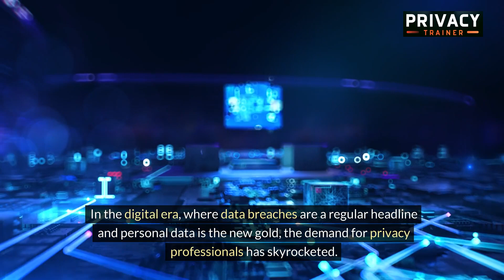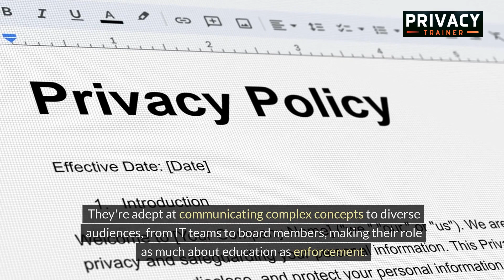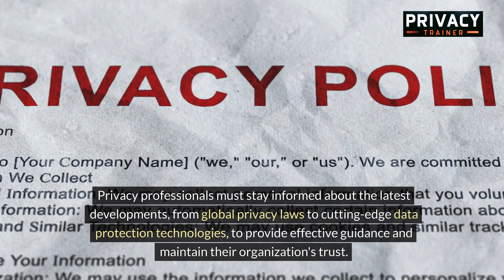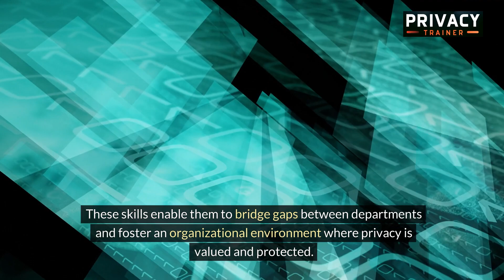Unknown Secret of a Privacy Career is...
Dive into the world of privacy careers with our comprehensive guide on how to navigate the challenges and opportunities in the field of data protection. In this 4-minute video, we unveil the secrets to building a successful career as a digital guardian, from understanding the multidisciplinary nature of privacy work to mastering the soft skills needed to excel. Whether you're starting out or looking to advance your career, discover invaluable insights on education, certification, and the continuous journey of learning that sets apart top privacy professionals. Join us as we explore how to make a tangible impact in safeguarding digital rights and shaping the future of privacy.

Timestamps:
0:00 - Introduction to Privacy Careers
0:30 - The Value of Data & Your Role
1:10 - Educational Pathways & Certifications
1:39 - The Multidisciplinary Nature of Privacy
2:20 - Staying Ahead: Continuous Learning & Development
2:50 - The Importance of Soft Skills in Privacy
3:40 - Networking: Building Your Privacy Community
3:50 - Making an Impact: The Ultimate Goal of a Privacy Professional
4:20 - Conclusion & Next Steps in Your Privacy Career Journey